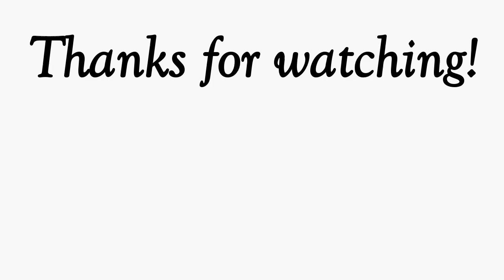How to make Honeycomb Jewellery Set + Polymer Clay Cutters Giveaway - 10 000 subscribers!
In this video I will show you how to make polymer clay honeycomb jewellery set using honeycomb texture and gold leaf foil!

I hope you enjoy this tutorial and find some inspirations! Any questions please comment.

I would like to say thank you and giveaway a selection of 15 polymer clay cutters from my Jenell Studio Etsy shop!

I will announce the lucky winner on 17th of October!
Good luck!

- polymer clay tissue blades
- gold leaf foil
- tooth pick
- sculpey bake and bond
- Poly-Fast sanding tool/sanding paper,
- polishing cloth and renaissance wax
- accessories like jump rings, ear wires, chain, clasp

I sell my jewellery and clay cutters

I'd love to see what you make using my tutorials! 😉

Kornelia